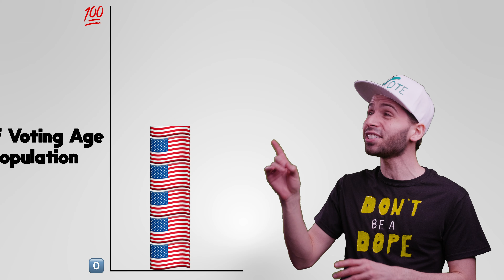If You Don't Vote, You're a Dope! – Election Comedy Rap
If you're eligible to vote and don't, you're a dope – and here's a fun election-themed rap to prove why! It's pure green screen magic!

Election Day in the U.S. is Tuesday, November 3rd, 2020!